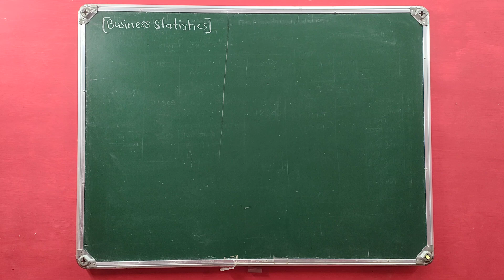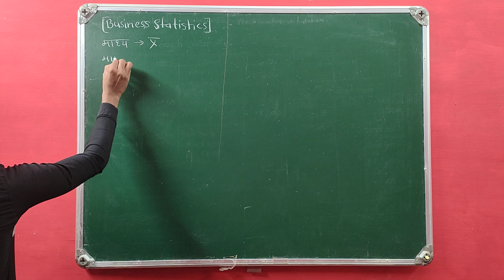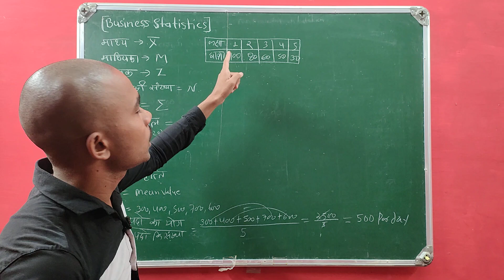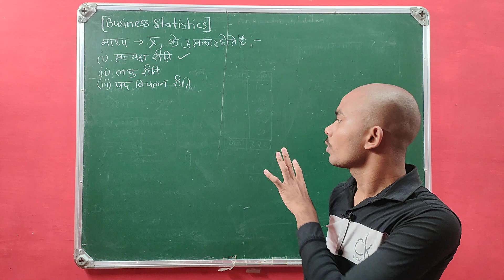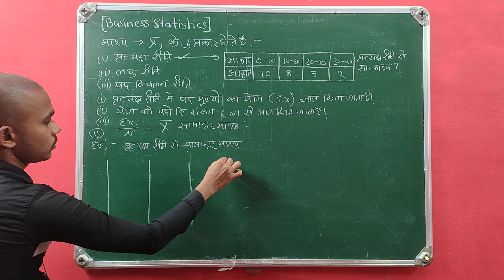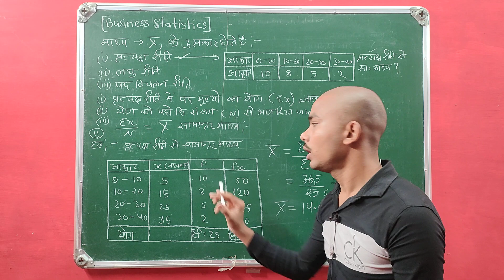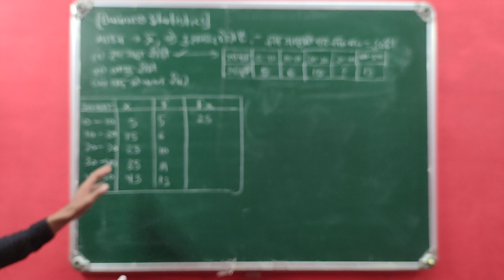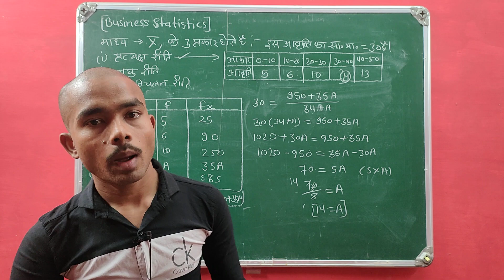mean median more | statistics | Bcom2 | SDMSIR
mean median more | statistics | Bcom2 | SDMSIR | statistics @indiaso.f.t.5768